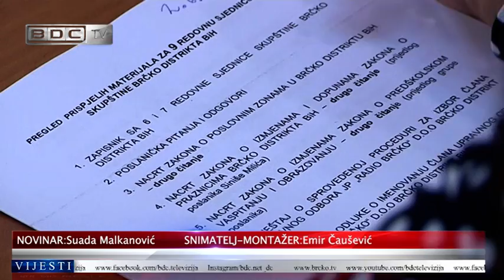Naredne srijede sjednica Skupštine Brčko distrikta BiH